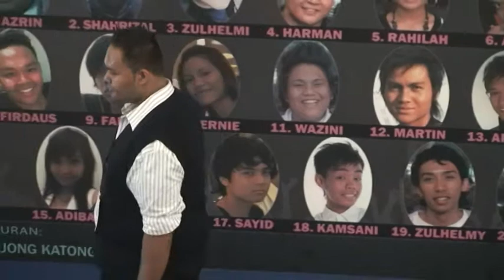8 - firdaus -kian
tkc - gemilang - semi finalist -8-8-2009